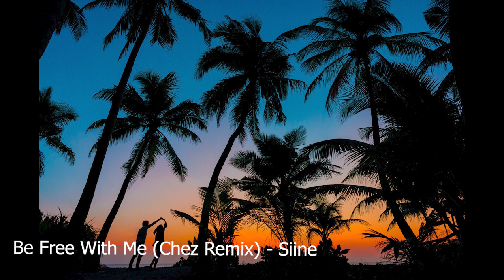Be Free With Me Chez Remix - Siine